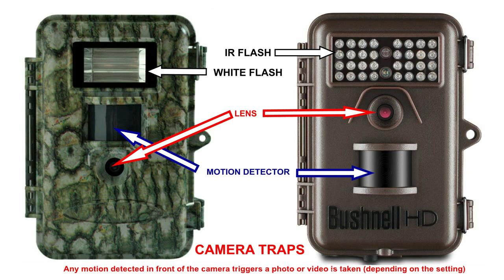Gabon's rainforest wildlife caught on a single trap camera. What an incredible diversity!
Description: English / Français / Português / Pусском
Xavier HUBERT-BRIERRE enjoyed a 30-years career in Gabon at the head of a chain of more than hundred sales outlets across this Central African country, which is as big as the United Kingdom but has a population of only two million, mainly living in its large cities. The role involved travel within remote areas, always accompanied by his wife, Anne-Marie. For thousands of miles on tracks through the rainforest, they rarely encountered wild animals because they are very shy and will lurk in the vegetation when a vehicle approaches. Fortunately, Gabon has 13 national parks. So, they often stopped there at weekends to meet these animals. This infused them with the desire to explore the wildlife further, by setting up motion-sensor camera traps in a mosaic of rainforest, savannah, mangrove forest and wetland vegetation habitats, which offer a surprising variety of wildlife.
Xavier HUBERT-BRIERRE a fait carrière pendant près de 30 ans au Gabon, où il dirigeait une chaîne de plus d'une centaine de points de vente à travers de ce pays d’Afrique centrale, grand comme le Royaume Uni mais peuplé que de deux millions d’habitants, résidents principalement dans ses grandes villes. Ce travail l'a conduit, toujours accompagné de son épouse, Anne-Marie, dans des régions reculées du Gabon. Pendant des milliers de kilomètres sur des pistes à travers la forêt pluvieuse, ils ne rencontraient que rarement des animaux sauvages car très craintifs, se tapissant dans la végétation à l’approche d’un véhicule. Heureusement le Gabon est doté de 13 parcs nationaux. Ils s’y arrêtaient souvent les week-ends pour rencontrer ces animaux. Cela leur a donné envie d'explorer davantage la faune en installant des pièges à caméra à détecteur de mouvement, dans une mosaïque d'habitats de forêt tropicale, de savane, de forêt de mangrove et de végétation de zone humide, qui offrent une surprenante variété d'animaux sauvages.
Xavier HUBERT-BRIERRE gozou de uma carreira de 30 anos no Gabão à frente de uma cadeia de mais de cem pontos de venda neste país da África Central, que é tão grande como o Reino Unido mas tem uma população de apenas dois milhões de habitantes, vivendo principalmente nas suas grandes cidades. O papel envolvido é viajar dentro de áreas remotas, sempre acompanhado pela sua esposa, Anne-Marie. Durante milhares de quilómetros em caminhos através da floresta tropical, raramente encontraram animais selvagens porque são muito tímidos e espreitam na vegetação quando um veículo se aproxima. Felizmente, o Gabão tem 13 parques nacionais. Assim, muitas vezes param lá nos fins de semana para se encontrarem com estes animais. Isto infundiu-lhes o desejo de explorar mais a vida selvagem, instalando armadilhas fotográficas com sensores de movimento num mosaico de floresta tropical, savana, manguezal e habitats de vegetação de zonas húmidas, que oferecem uma surpreendente variedade de vida selvagem.
Ксавье Юбер-Бриерре в течение 30 лет работал в Габоне во главе сети из более чем ста торговых точек по всей этой центральноафриканской стране, которая по площади не уступает Великобритании, но имеет население всего два миллиона человек, проживающих в основном в крупных городах. Эта роль предполагала поездки в отдаленные районы, причем его всегда сопровождала жена Анна-Мария. На протяжении тысяч миль по тропам через тропические леса они редко встречали диких животных, поскольку те очень пугливы и при приближении автомобиля затаиваются в растительности. К счастью, в Габоне есть 13 национальных парков. Поэтому они часто останавливались там по выходным, чтобы встретиться с этими животными. Это вдохновило их на дальнейшее изучение дикой природы: они установили камеры-ловушки с датчиками движения в мозаике тропических лесов, саванн, мангровых лесов и болотной растительности, которые предлагают удивительное разнообразие диких животных.